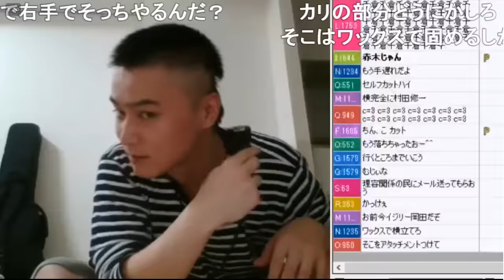髪を切るだけで人を笑顔にする男【2018/09/17】